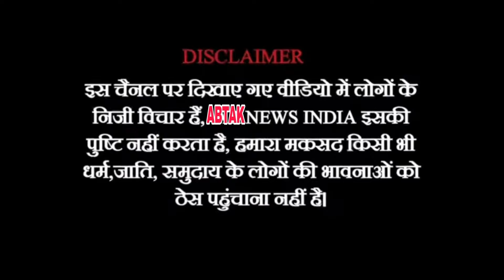प्रशांत हीरे लोक सभा चुनाव लड़ने के लिए तैयार | गल्ली से दिल्ली तक मची खलबली | Ab Tak News India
@abtaknewsindia1 प्रशांत हीरे लोक सभा चुनाव लड़ने के लिए तैयार | गल्ली से दिल्ली तक मची खलबली @abtaknewsindia1